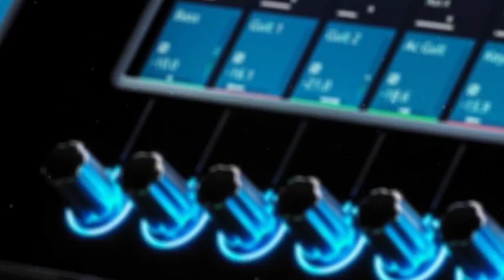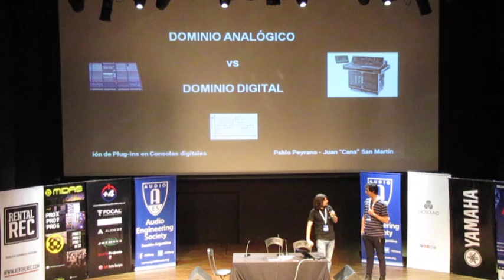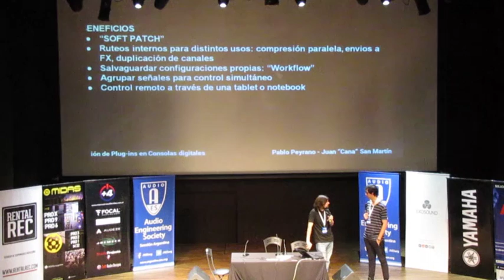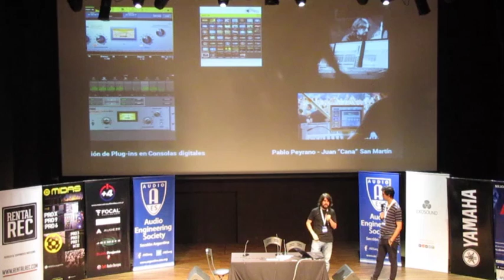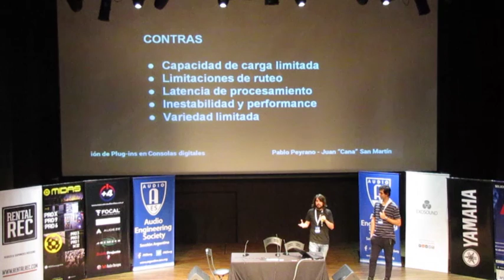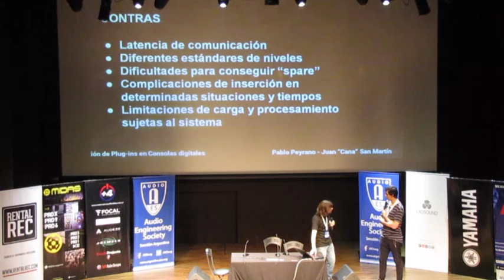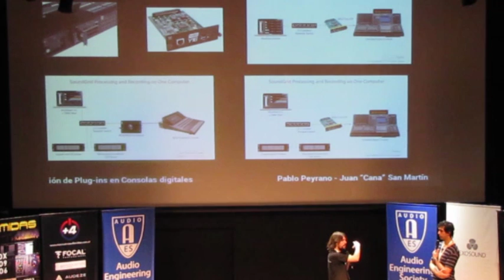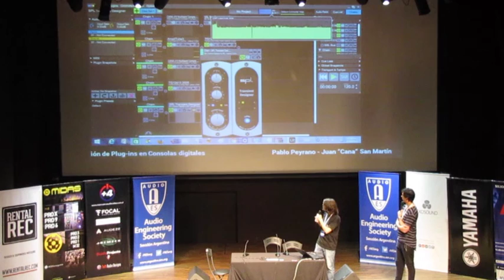AES Argentina - Charla Consolas - 2015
Teatro Caras y caretas